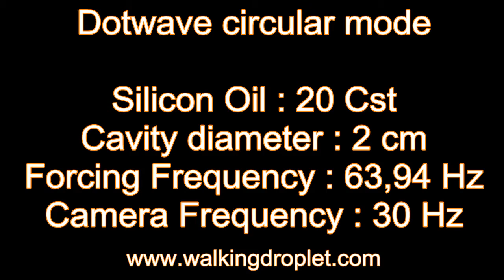Another dotwave circular mode - Wave particle duality at the workshop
A DotWave is trapped in a circular corral. After a short "random" walk, it enters a circular orbit.

A bath of silicon oil is vibated and oil droplets are deposited on the surface. Thanks to the vibrations, the droplets do not coalesce, but bounce on the surface.

This object has been called a walker, and exhibits properties reminiscent of an elementary particle, because it is at the same time a particle (the droplet) and a wave (The local standing wave pattern created by the droplet)